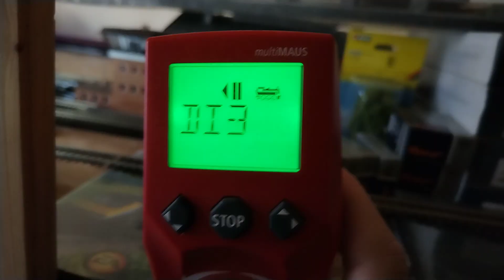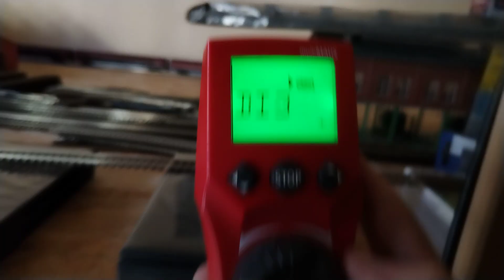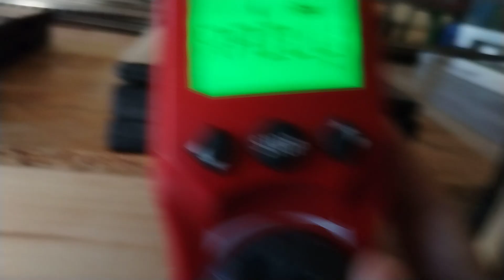H0 Vasútmodell - Emelkedő teszt tapadógyűrű nélkül és tapadógyűrűvel.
Kamera : Honor X8 telefon